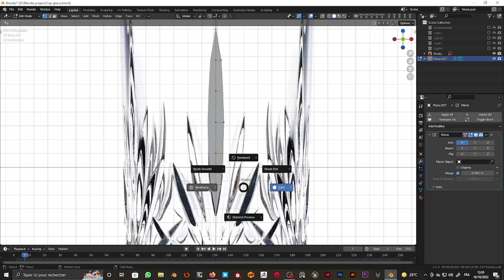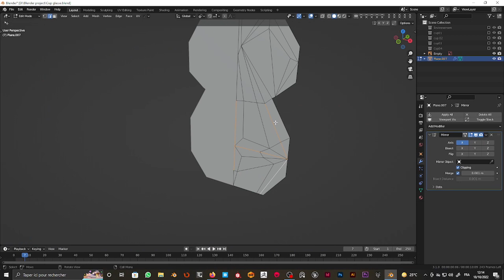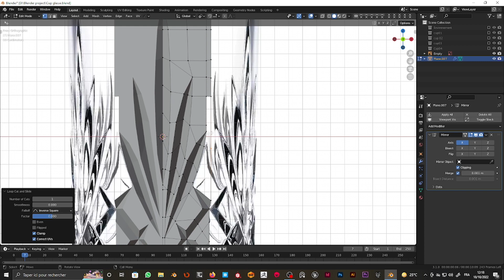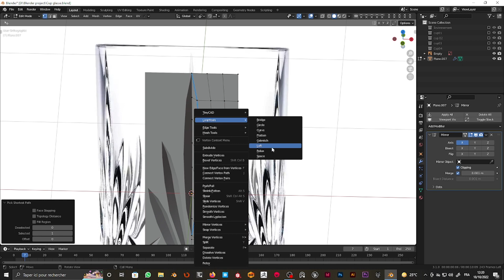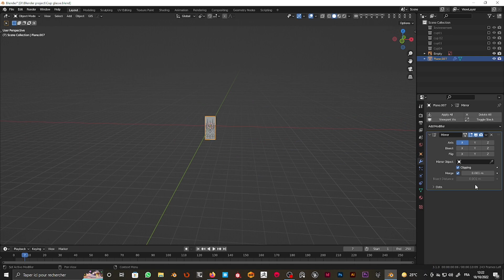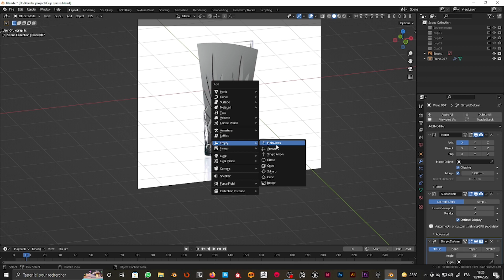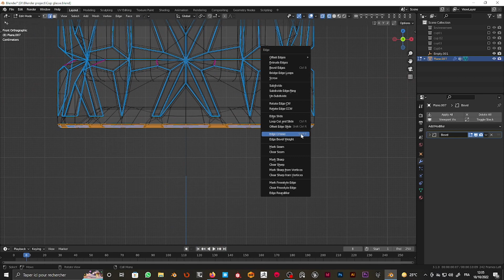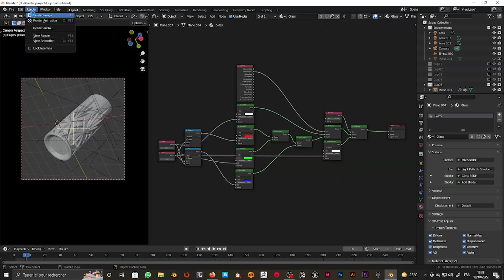Blender- How to make Crystal Glass cup